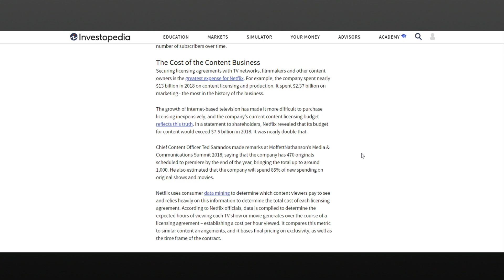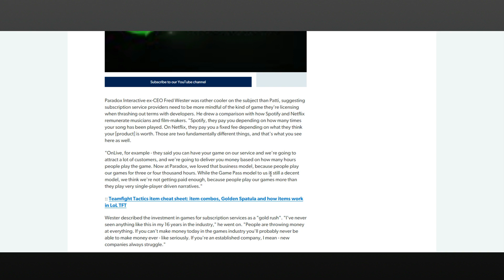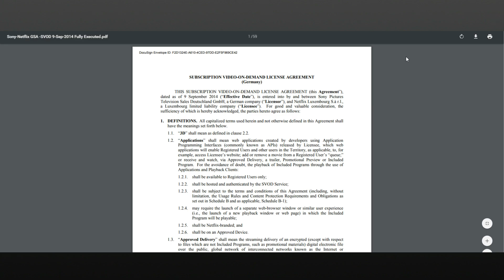Streaming Services May Be DAMAGING To Indie Developers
Game streaming is an emerging technology but it isn't exactly beneficial to everyone involved. When you combine the strict DRM policies, lack of ownership, ongoing subscription cost, latency, connectivity, and emphasis on live service extended engagement development trends it becomes clear the technology is not a universal benefit and may exacerbate existing detrimental trends.